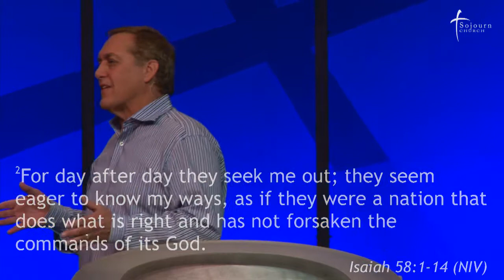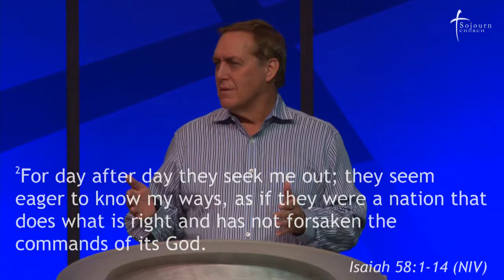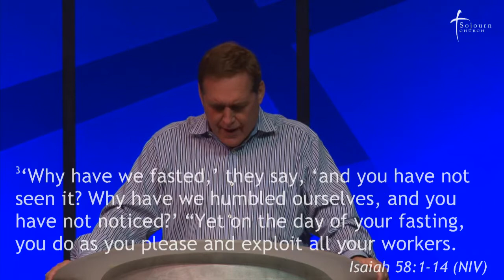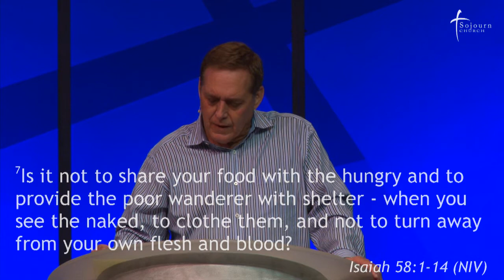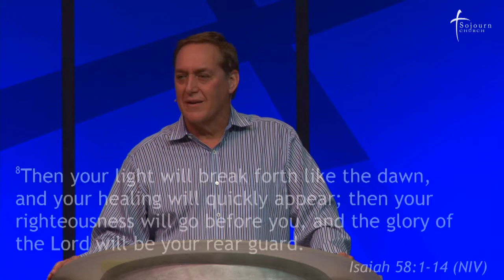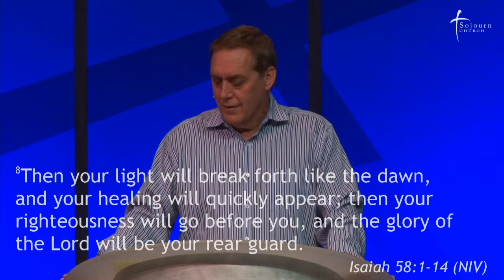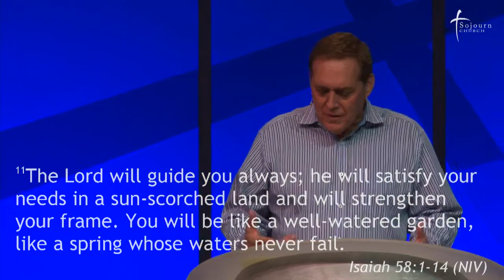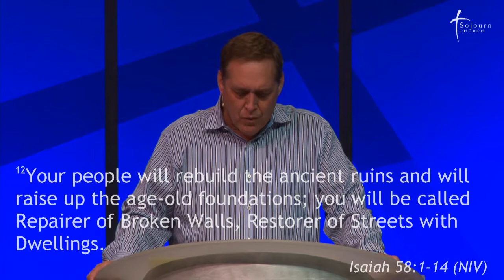"Fasting for The Abundance of The Kingdom - 11:00am Service" By Blaine Cook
for full messages and worship